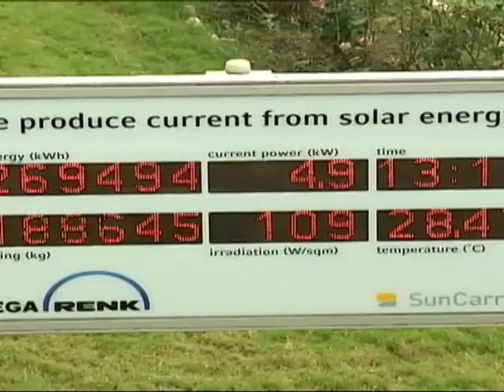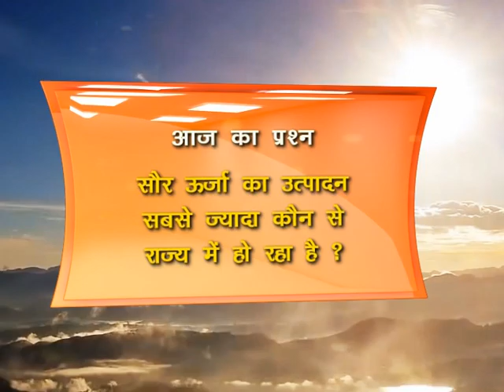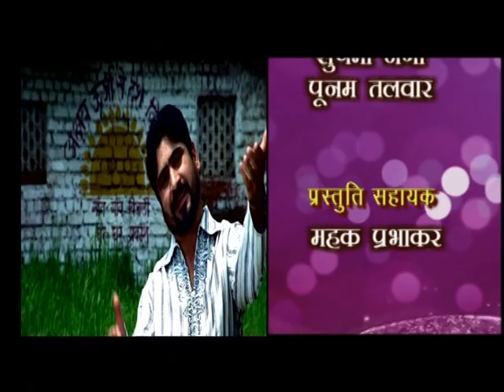Akshay Urja - Ep # 8